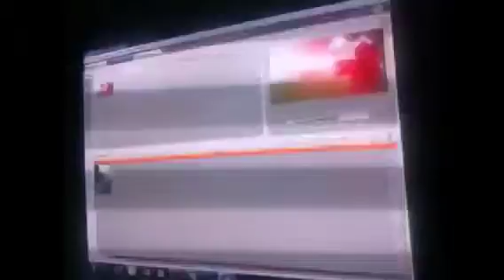Holders Season 2 Update 3!!!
Kingflare5 helped me fix the small screen problem! Link well be down below for his channel!!